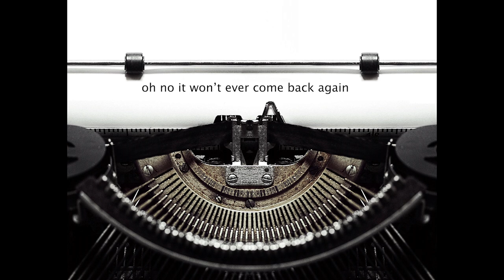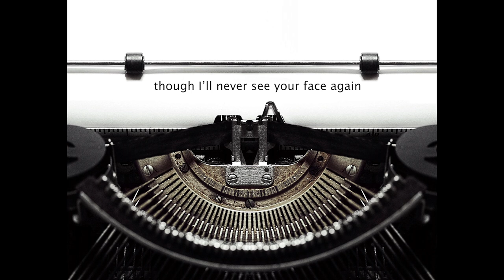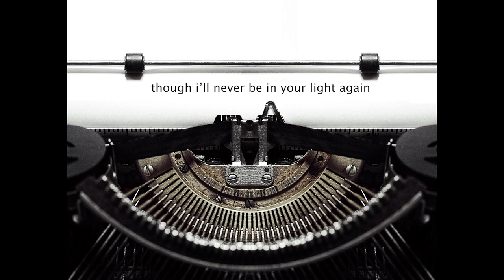know my love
The early-2021 single release by 'soft typewriter',  now streaming on all major music platforms.  The lyrics depict the universal story of how memory takes us to places of  meaning, and how those recollections are characterized by both sadness and beauty - the beauty in the recalling of those wonderments when they were new, and the endemic sadness of them passing into history.  Love, in all its complex gesturing, does not end.